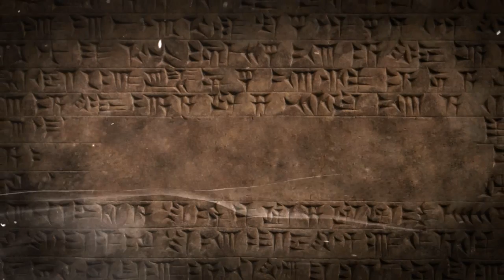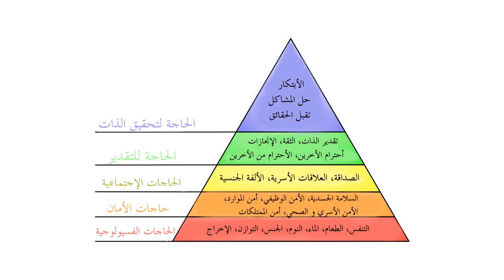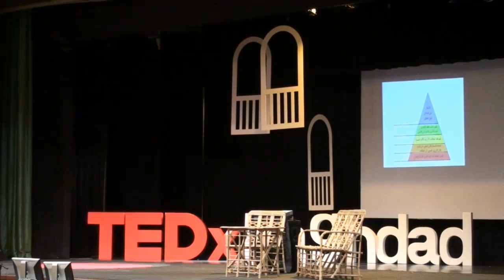Sheima Qamar at TEDxBaghdad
Sheima Qamar works at Lernia, one of the largest consulting companies in Sweden and the founder of the Bring Center for Volunteerism, organizing workshops involved in addressing issues like migration, immigrant and women's empowerment, team building, nonviolence, diversity, and leadership for youth.